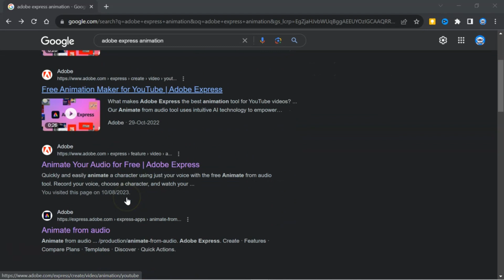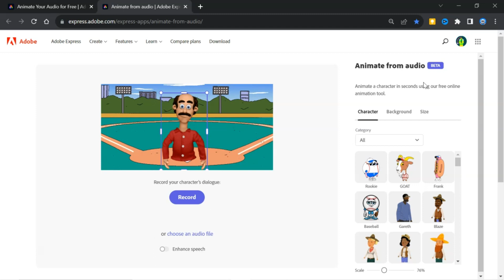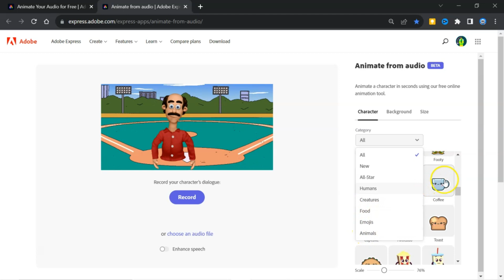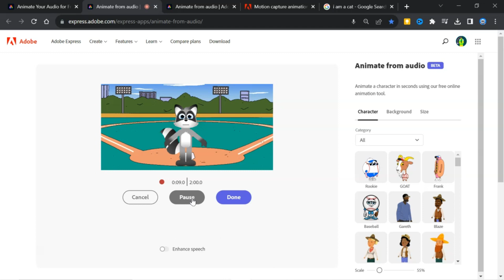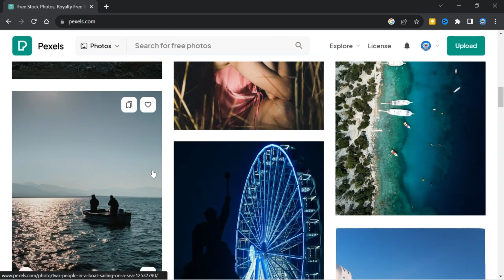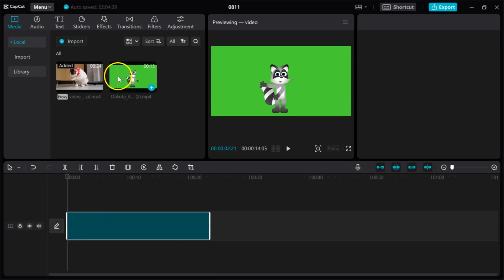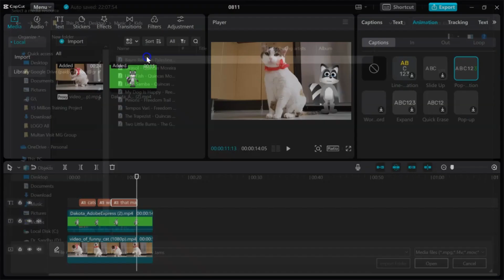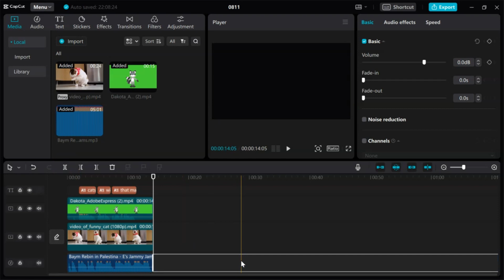Creating Professional Cartoon Character YouTube Videos Made Easy with Adobe Express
In this video, we're going to show you how to create professional cartoon character YouTube videos with Adobe Express.

Adobe Express is a great tool for creating high-quality cartoon character YouTube videos. After watching this video, you'll be able to create professional-looking cartoons with ease!

1. High-Quality Mic
2. Laptop
3. Camera
4. Lights
5. Extension Cord
6. PC Monitor
7. Wireless Keyboard + Mouse
8. Chair